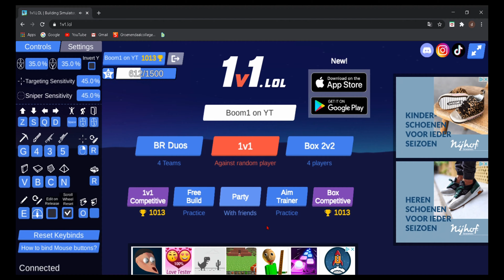Corvette 🚘 ( 1v1.lol montage)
SONG: popp hunna - adderall (corvette corvette) [official video]

Fortnite pro/ strucid